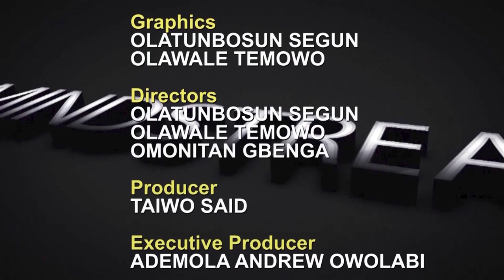Interview With Nigeria's Oldest Actor Pa Charles Olumo AKA Agbako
Exclusive interview With Nigeria's purported Oldest Actor Pa Charles Olumo AKA Agbako. The acclaimed actor and 'perpetrator' of horror and action scenes in Yoruba movies.